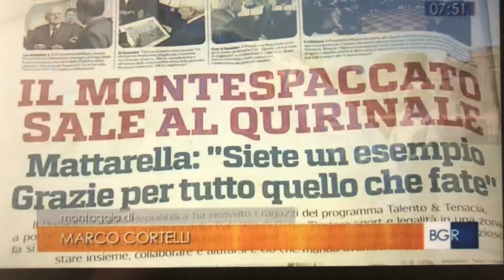La legalità vince sempre: la promozione in Serie D del Montespaccato - Servizio del TGR Lazio